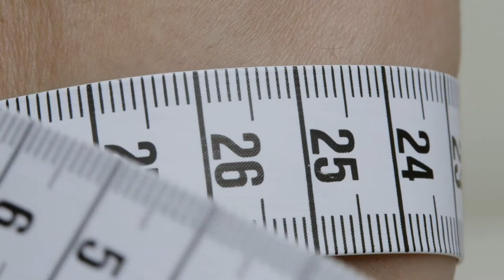Wallpaper by Lernert & Sander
AIFFF15 Winner (Best Concept)
Australian International Fashion Film Festival 2015.

We were asked to create a film about bespoke tailoring for the Handmade issue of Wallpaper*. They hooked us up with the famous Italian tailors of Brioni. We came up with the idea that a hand would be the ultimate customer to prove the skills and craftsmanship of a brand as Brioni.